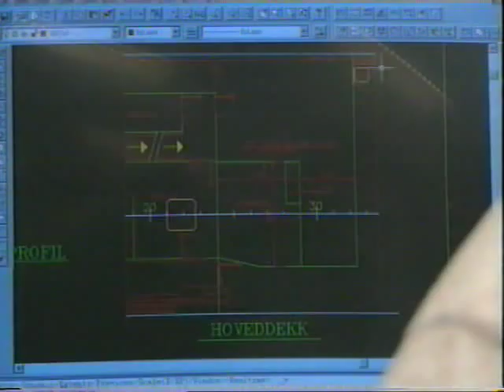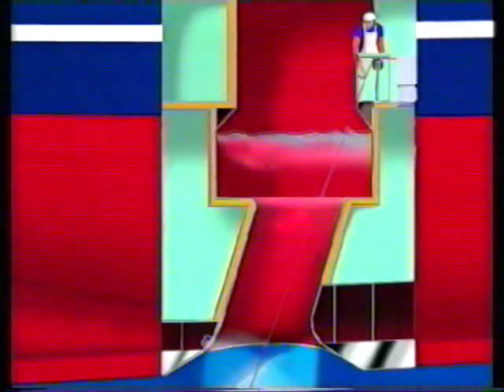Linebåten Geir: Dragebrønn konseptet / The longliner Geir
This video shows some of the development behind on of the first generation of longliners with "moon-pool" (drage brønn). The solution has many benefits: Increased safety for ship;
Increased safety and working conditions for fishermen; Increased fishing time in rough weather and Less loss of fish.
Many have contrubuted to the development and continious improvement of this solution:

Research scientists in Sintef Fiskeri og havbruk AS: Birger Enerhaug, Roar Pedersen and Mats Heide

Fiskerstrand Veft AS - yard

Skipsteknisk AS - ship consultant/ship design

Optimar AS - producer of fish handling equipment